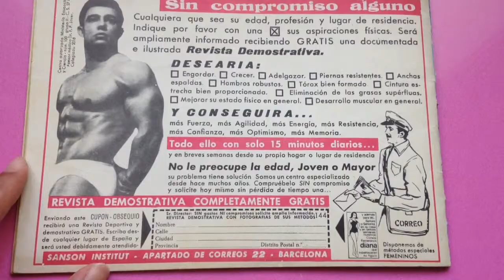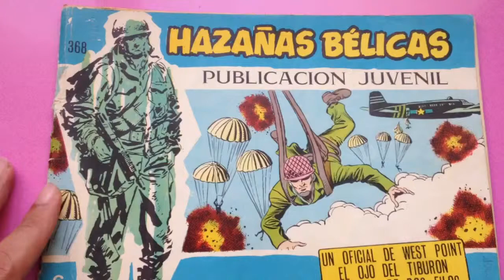COMICS TEBEOS ESPAÑOLES ANTIGUOS ESPAÑA HAZAÑAS BELICAS 1960 1970 EL DRAGON DORADO